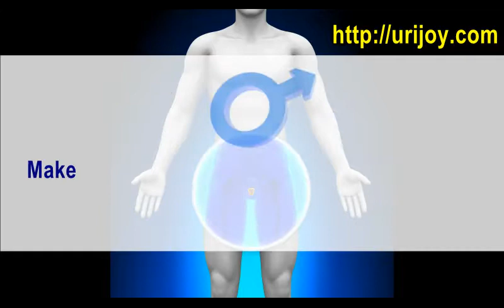Peak Life Prostate Reviews, Does Peak Life Prostate Work